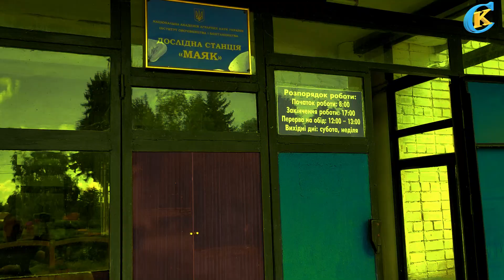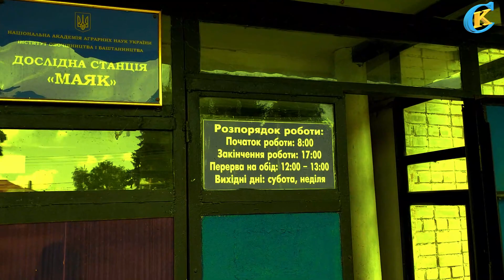Селекціонери створили сорти цибулі, які не втрачають товарних якостей до нового врожаю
Високопродуктивні сорти цибулі вирощують селекціонери в Дослідній станції «Маяк», яка знаходиться у с.Крути Ніжинського району Чернігівської області.